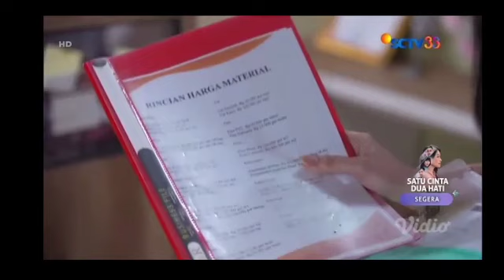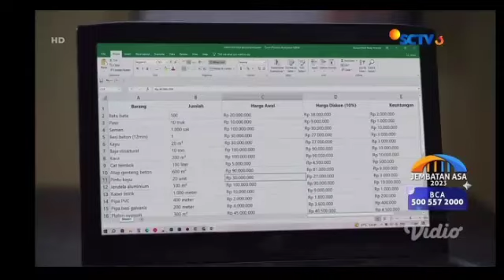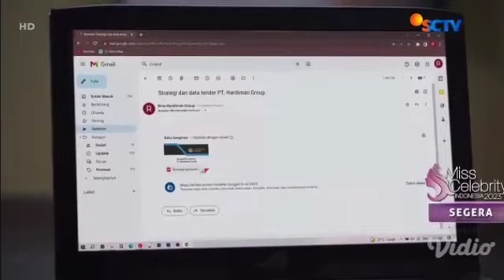CINTA SETELAH CINTA HARI INI, STARLA KECEWA TERHADAP RINA.